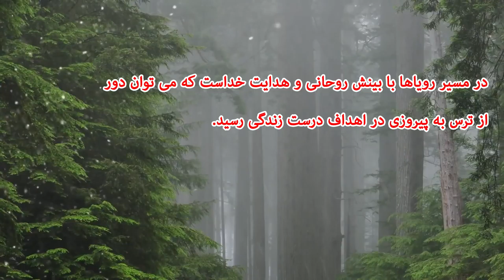نکته هائی از کشیش رسول حیدری در مسیر رویاها